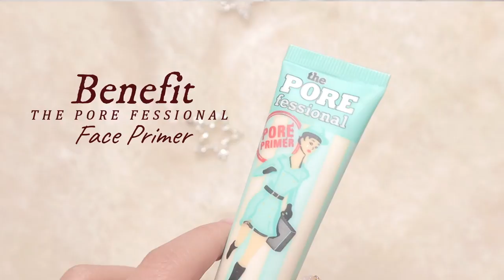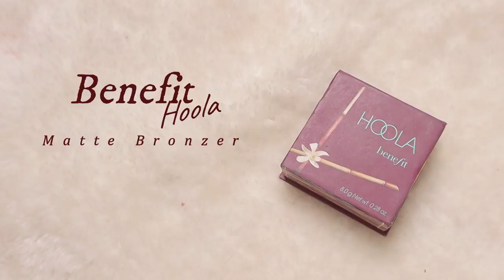แต่งหน้าโทนน้ำตาล เรียบๆ แต่งไปได้ทุกงาน I Adearabitty blog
ลุคนี้เป็นลุคแบบน้ำตาลๆ เดียร์ว่าฝอนิดๆ
เรียบหรูดีน้า เหมาะไปได้ทุกงาน มีความสุภาพด้วย
ยิ่งใส่กับคอนแทคเลนส์แบบเทาๆนิดนึง
จะเพิ่มความฝอนะจ้า

ᴘʀᴏᴅᴜᴄᴛ ɪ ᴜsᴇ ɪɴ ᴛʜɪs ᴠᴅᴏ
มีรายละเอียดโปรดักส์ในวิดีโอตอนใช้แล้วน้า
อยากตำตัวไหนตามแคปเอาได้เลยยย

ᴘʀᴏᴅᴜᴄᴛɪᴏɴ
📷 ᴄᴀᴍᴇʀᴀ : ᴄᴀɴᴏɴ ɢ7x ᴍᴀʀᴋ ɪɪ / ᴄᴀɴᴏɴ ᴍ50
💻 ғɪʟᴍᴏʀᴀ

ɪɢ : ᴀᴅᴇᴀʀᴀʀᴀʀᴀ
ʏᴏᴜᴛᴜʙᴇ : ᴀᴅᴇᴀʀᴀʙɪᴛᴛʏ ʙʟᴏɢ
ᴛᴡɪᴛᴛᴇʀ : ᴀᴅᴇᴀʀᴀʙɪᴛᴛʏ
ғᴀᴄᴇʙᴏᴏᴋ : ᴀᴅᴇᴀʀᴀʙɪᴛᴛʏ ʙʟᴏɢ

sᴘᴇᴄɪᴀʟ ᴛʜᴀɴᴋs
♡ ᴍʏ ғᴀᴍɪʟʏ
♡ ᴘ'ᴋᴀʀɴ
♡ ᴍʏ ғᴏʟʟᴏᴡᴇʀ